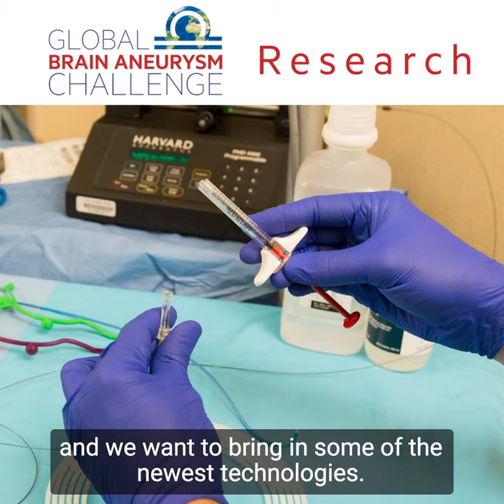Brain Aneurysm Research - How You Can Save Lives Today | Brain Aneurysm Foundation Global Challenge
“[A brain aneurysm is] probably the scariest thing that a patient will ever have to deal with.”

Brain aneurysms are treatable and beatable but we still need to discover and understand more about them in order to save lives and prevent life-long disabilities.

Each year, the Brain Aneurysm Foundation awards approximately one quarter of their revenue to help researchers pursue projects that are directed at early detection, improving treatment modalities and technological advances.

Help us continue our mission by visiting and donating to the Global Challenge!